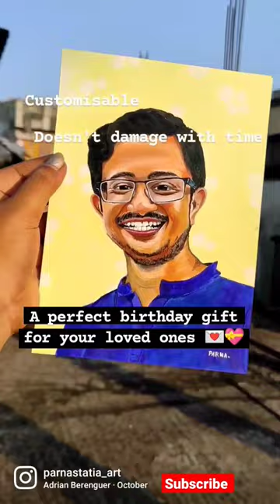check description for more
parnastatia_art

Hand painted Acrylic Portrait Painting on A5 300gsm paper.
Customisable portrait.
Available in different sizes.
I am taking commissioned orders for such portraits. Please DM me this post to know more.

Paints: @kokuyo.camlin
Brushes: @stationerie
Varnish: @itsybitsycraftstore